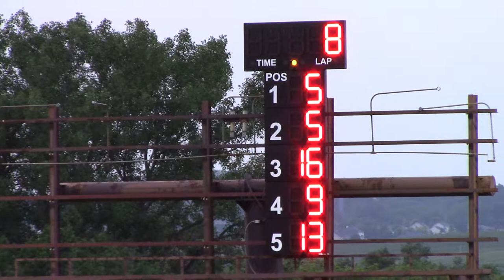Dubuque County Fair Sprint Invaders Heat 3 7/25/17